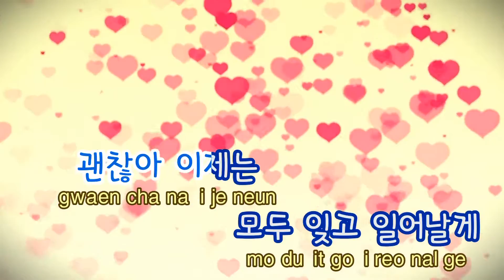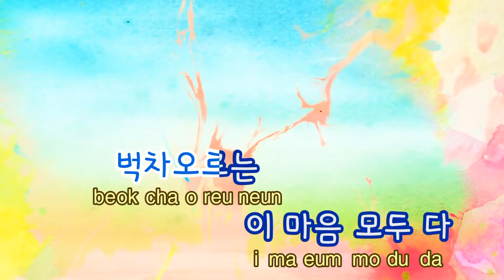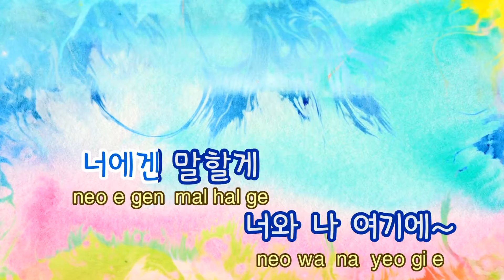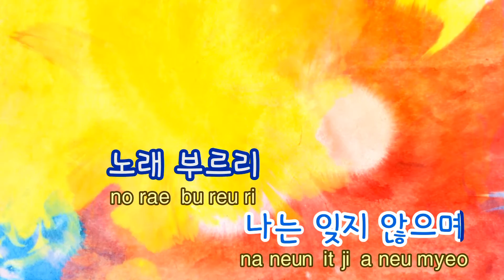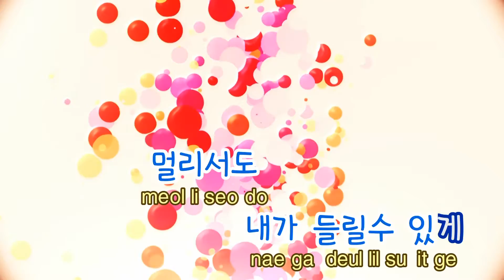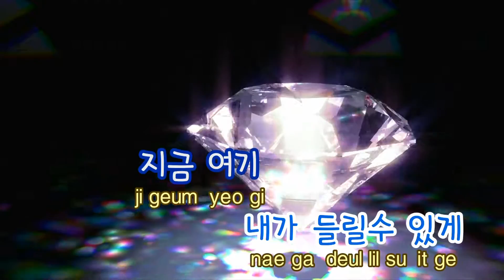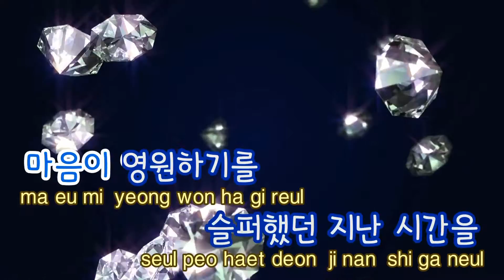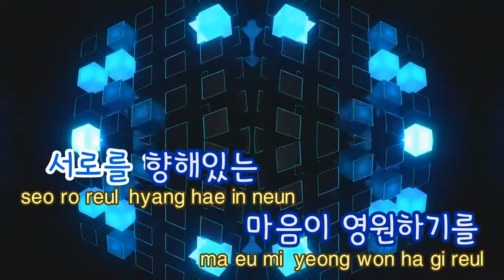[TJ노래방] 다시, 노래... - MC THE MAX / TJ Karaoke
다시, 노래...  --  MC THE MAX

▶ ZillerSong Mobile : Android/IOS
▶ K-POP STAR Global Package : Android/IOS
▶ TJ TV Karaoke (Korean ONLY) : KT OllehTV , LG U+TV, SK BTV